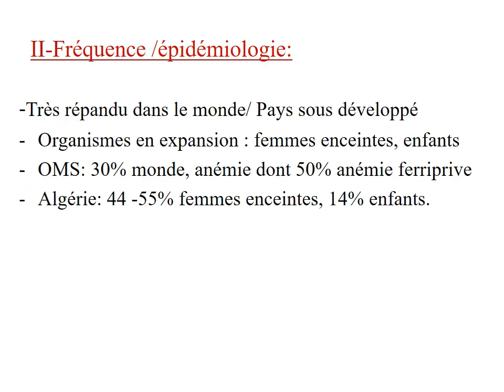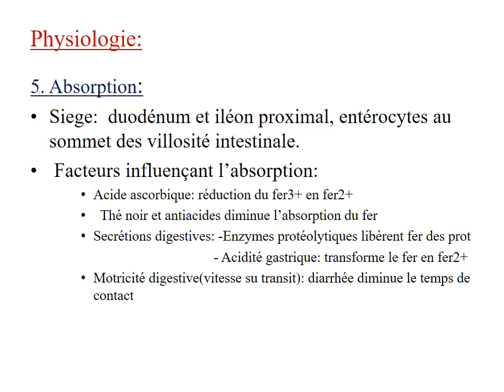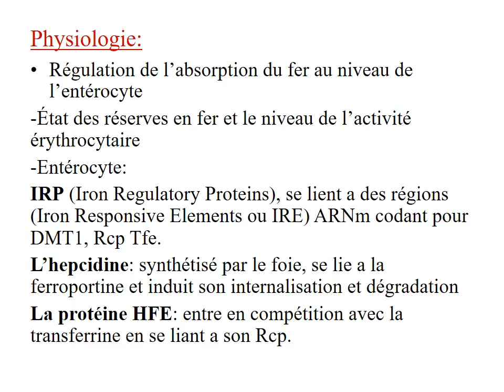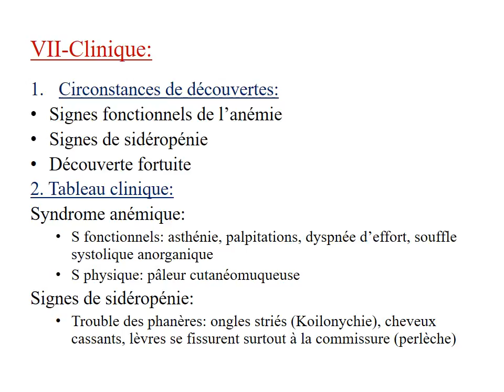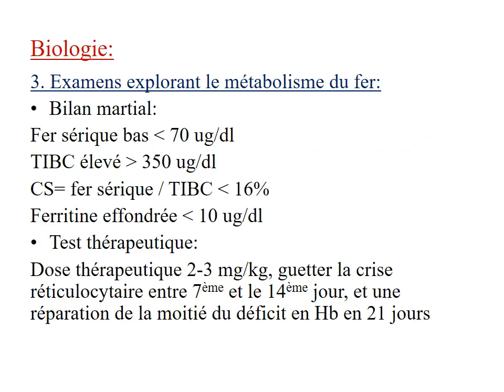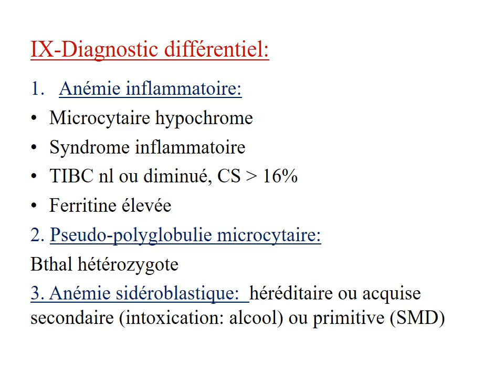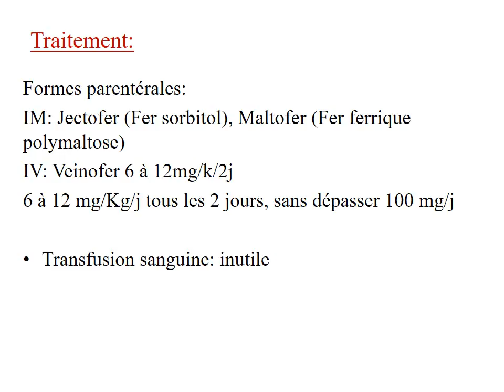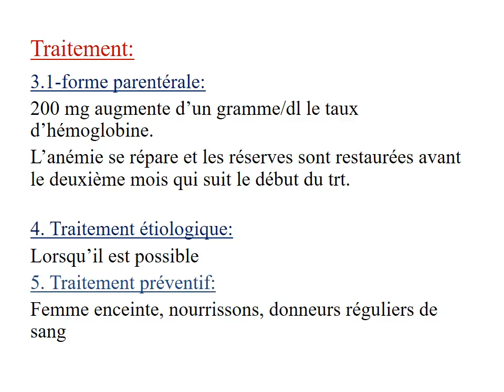HEMATOLOGIE Anémie ferriprive